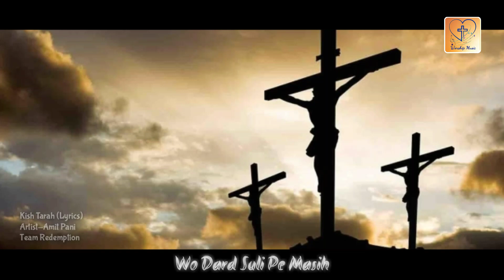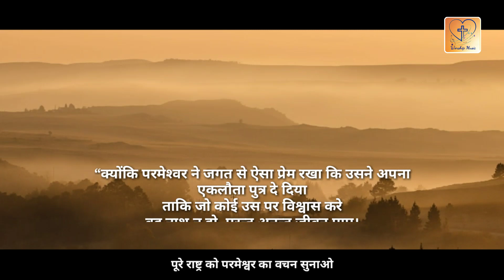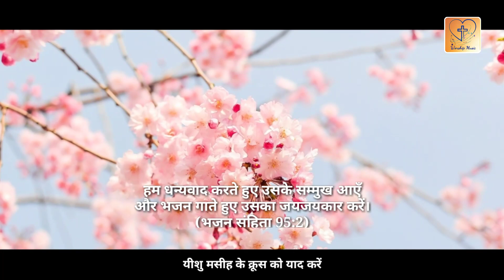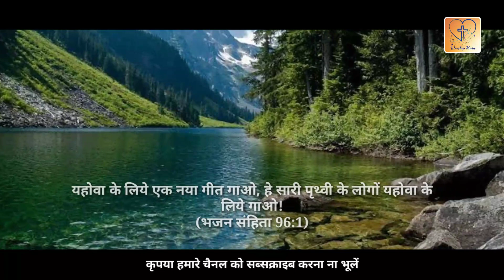Hindi Christian Song | Amit Pani | Kish Tarah Tune Saha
Christian Lyrical Video Song
Kish Tarah Tune Saha
Artist : Amit Pani
Editing : Team Redemption

Uploaded by Team Worship Music India 🎶